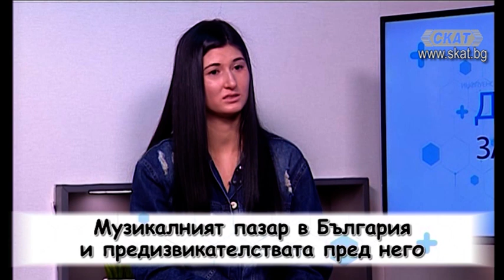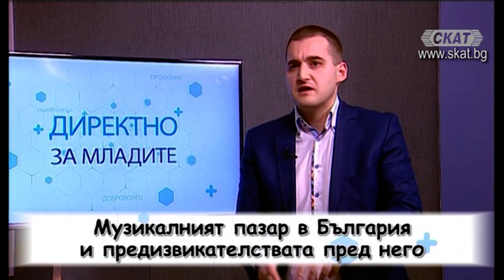Музикалният пазар в България и предизвикателства пред него